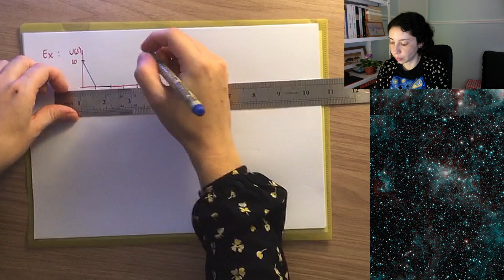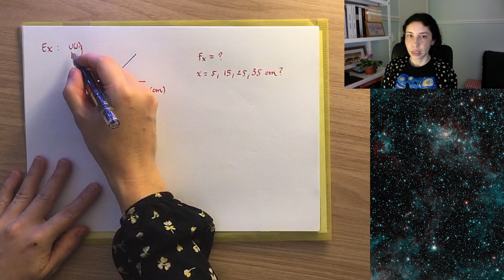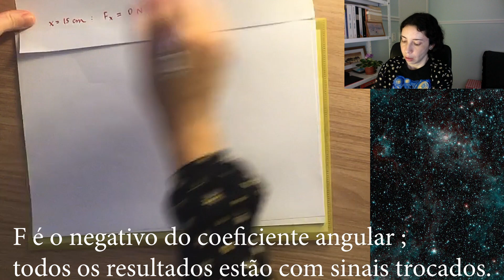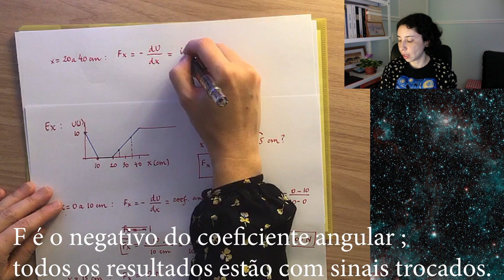6.4.2c Relação entre forças conservativas e energia potencial - exemplo